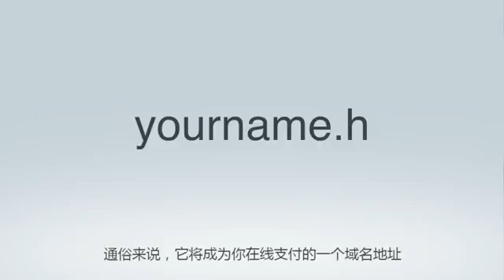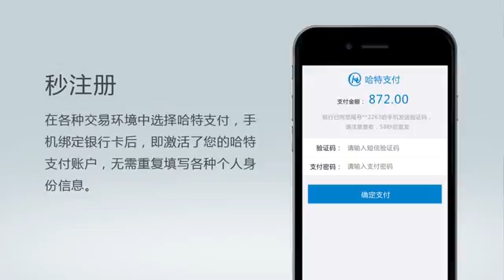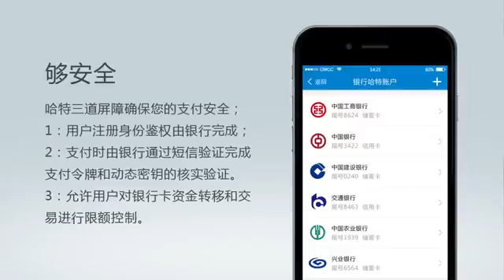Hart payment in Chinese